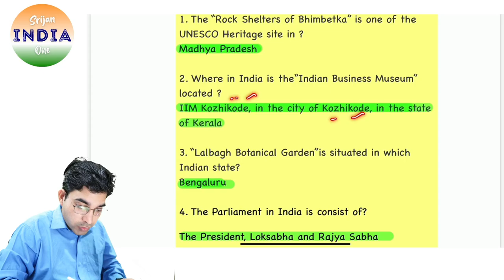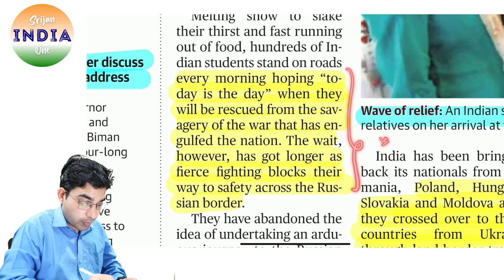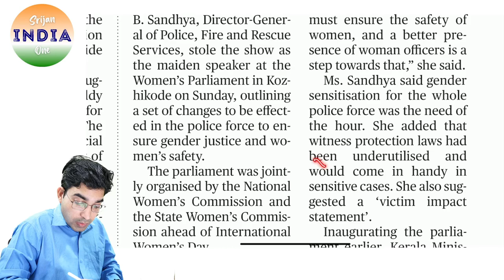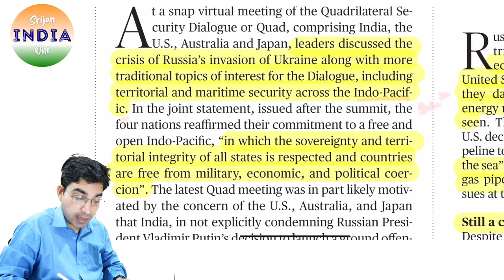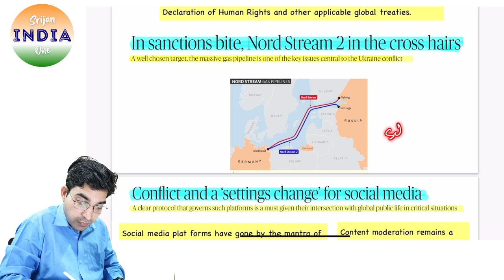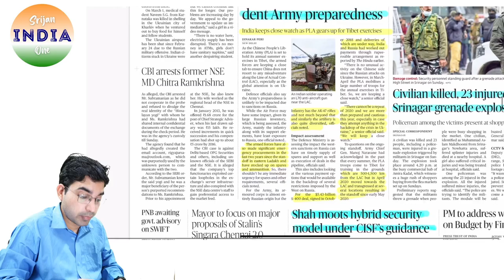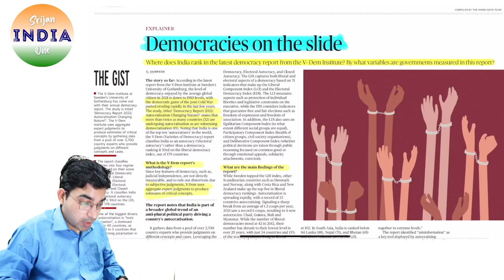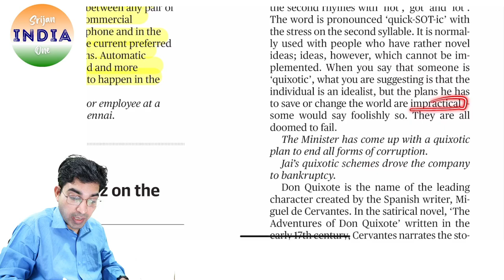7th March 2022 | Daily Brief | Srijan India One